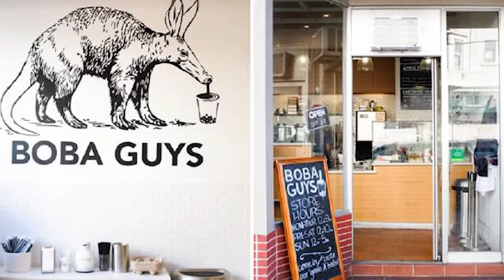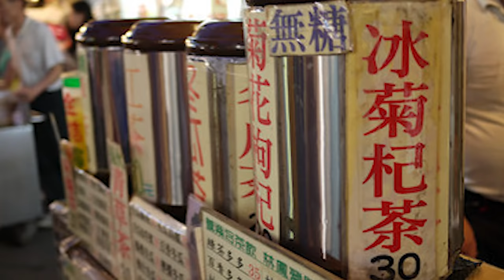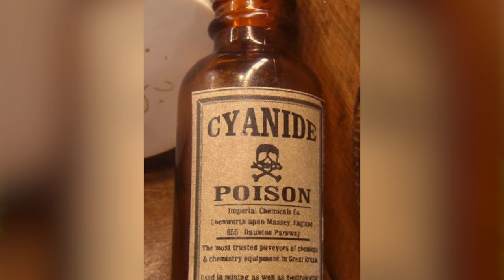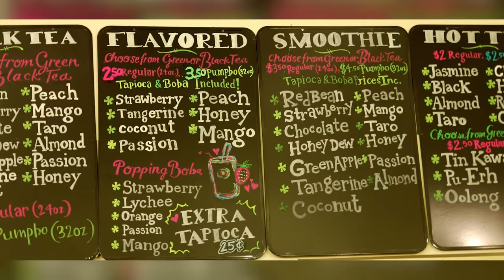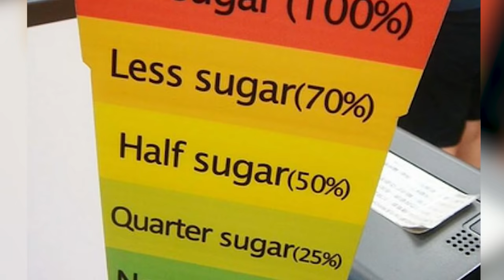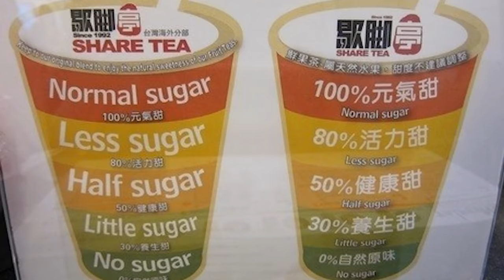10 Things You Probably DIDN'T Know About Bubble Tea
Many people recognize the tapioca balls at the bottom and the wide straws that allow you to sip them along with your tea, you probably know bubble tea when you see it. But how much do you really know about bubble tea? Watch the video to see bubble tea's history, ingredients, and health risks that might surprise you.

Periscope: Mikexingchen